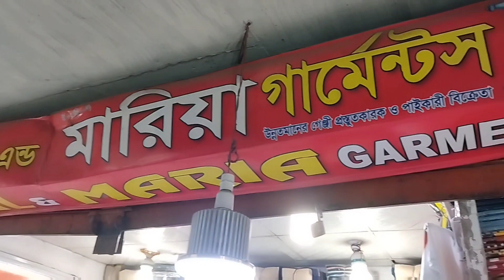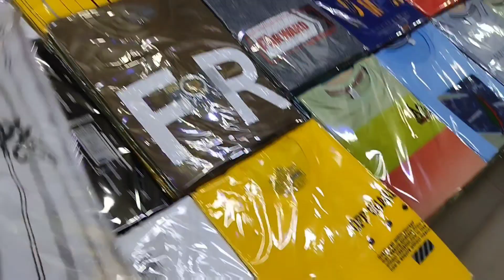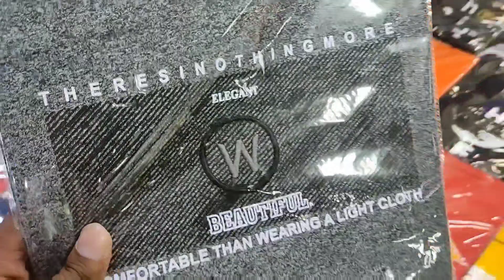গরমে সস্তি দায়ক টিশার্ট। T Shirt Update Price।Eid Collection